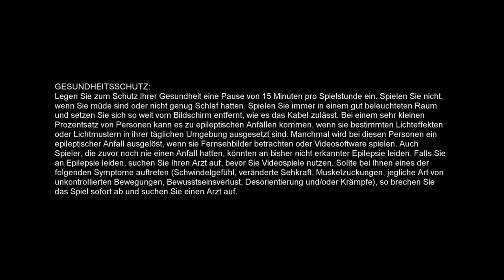Rayman Legends Definitive Editon | First Look [Nintendo Switch]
Rayman Legends Definitive Editon

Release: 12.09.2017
Console: Nintendo Switch
Level: 3 Demo Level
Publisher: Ubisoft